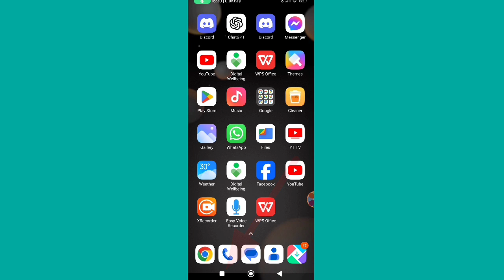How to Open Floating Windows On Redmi Phone। Enable Floating Windows In Mi Redmi Phone